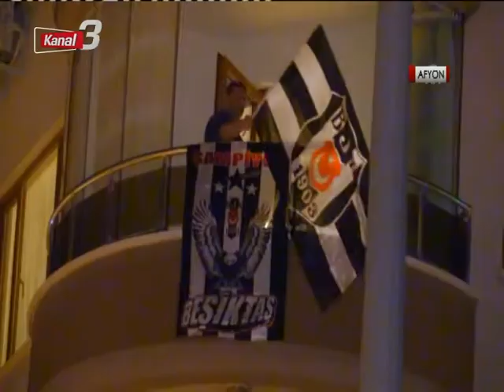Kanal 3 Ana Haber | 16 Mayıs 2021